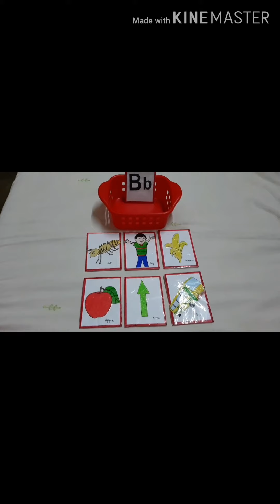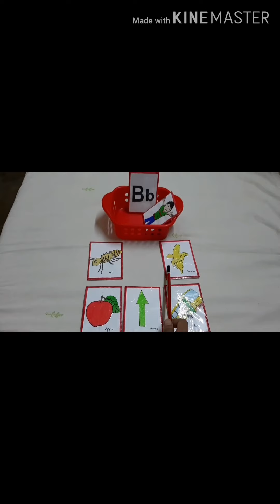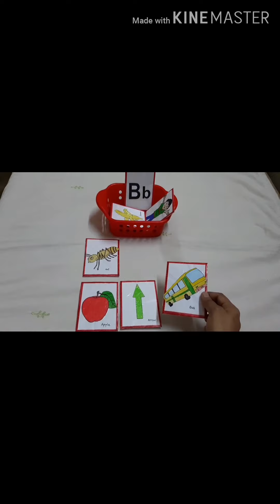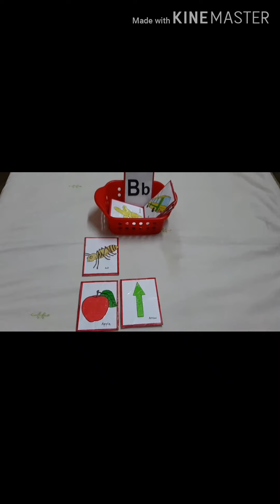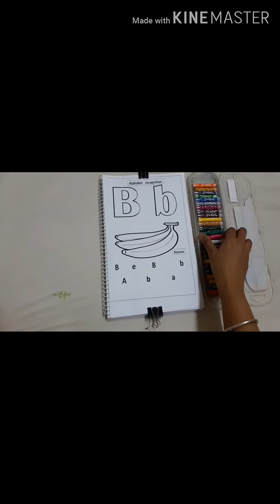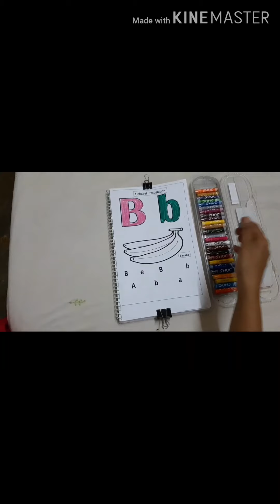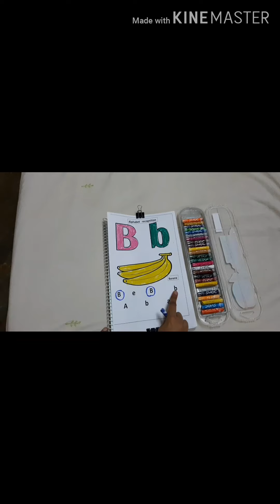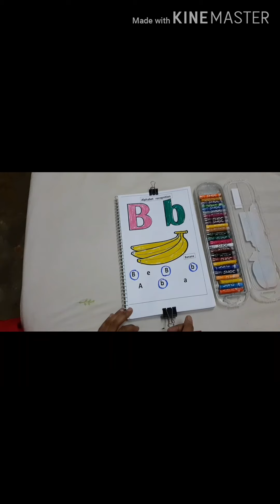Recap of letter B